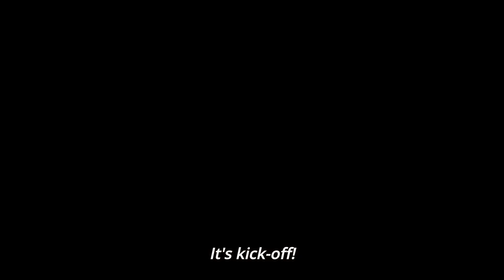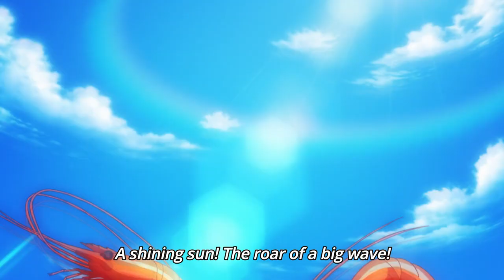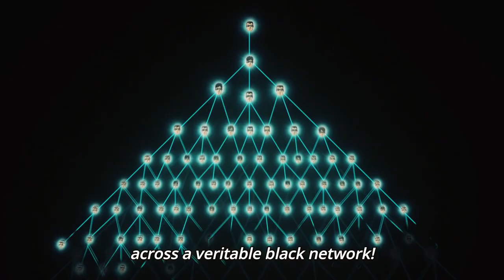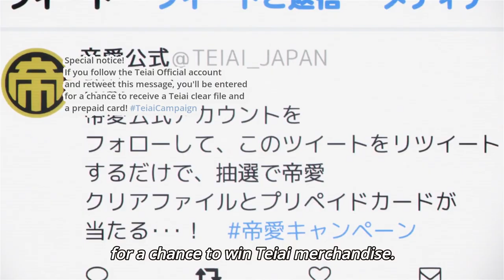Tonegawa engrish compilation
Konguraturashon
Ebitani will stay in jail until you give it a 10